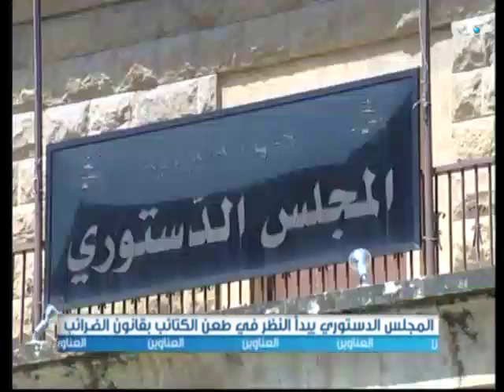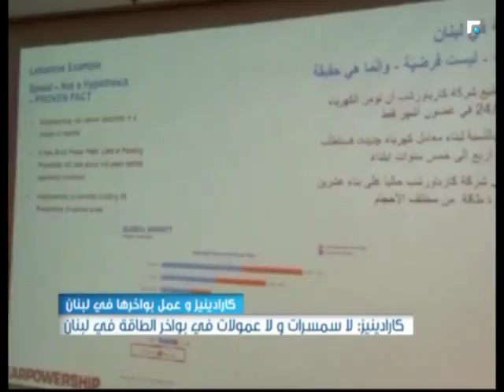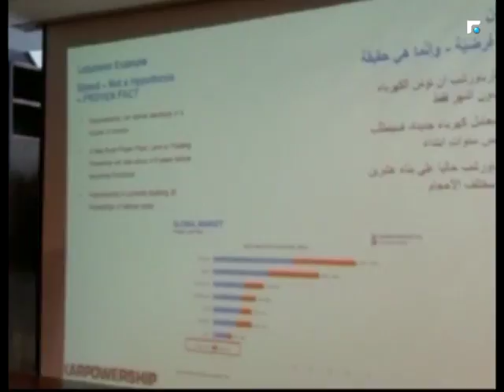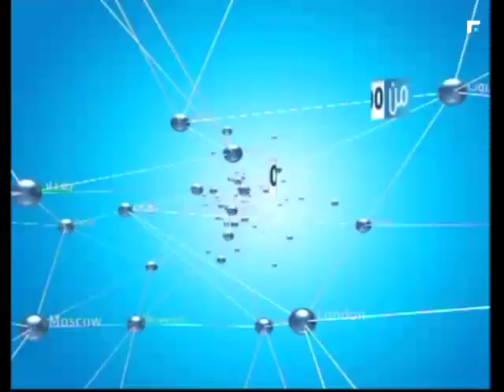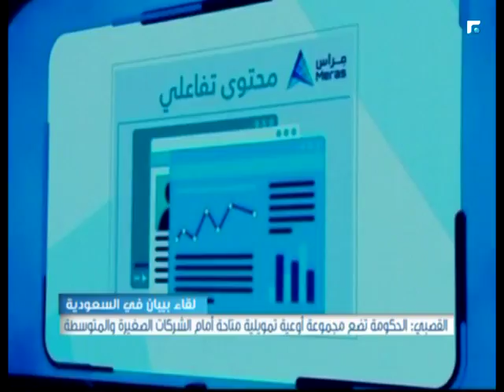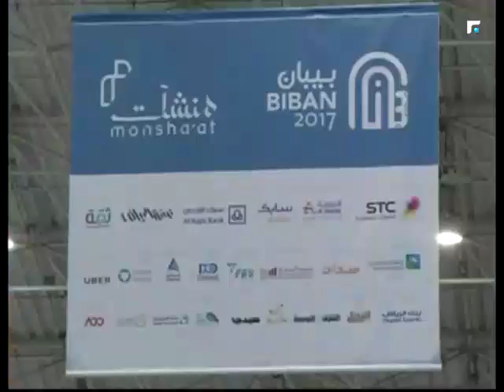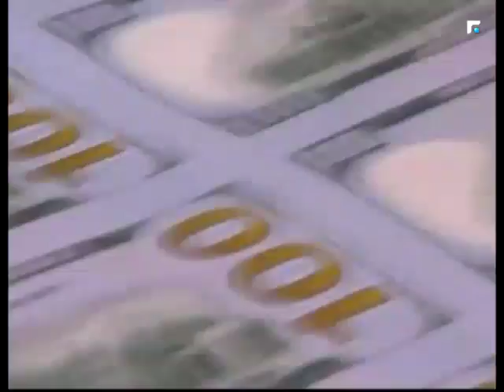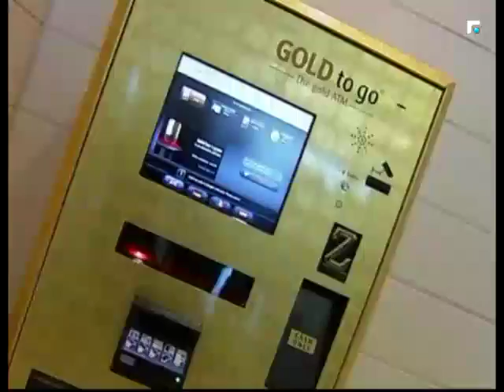نشرة اخبار الثالثة - من الميدان 18/09/2017